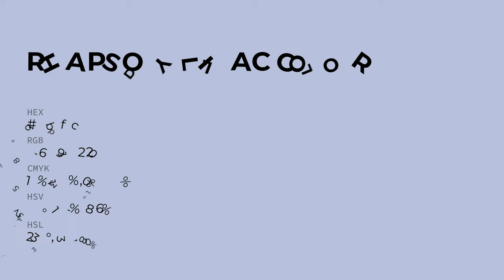Rhapsody Lilac color babfdc hex color - Blue color - Warm color babfdc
What color is Rhapsody Lilac ? babfdc hex color - Blue color - Warm color babfdc

Hex babfdc Color Code is also known as Rhapsody Lilac color.

Hex babfdc Color code in RGB color code model is created after adding 72.94% red color, 74.90% green color and 86.27% blue color.
Hex babfdc Color code in CMYK color (process color) code model is generated after subtraction of 15% cyan, 13% magenta, 0% yellow and 13% black.